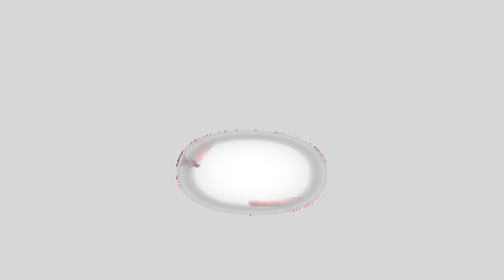భార్య భర్తల మధ్య మోసం చేసే బ్రతుకొద్దు - ప్రేమతో బ్రతుకుదాం.. Msg By Bro P James Garu